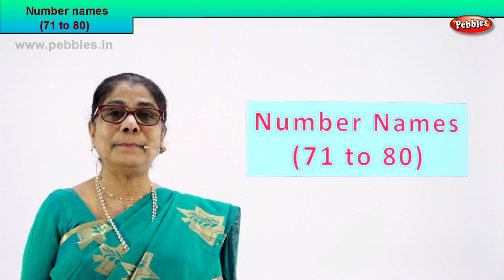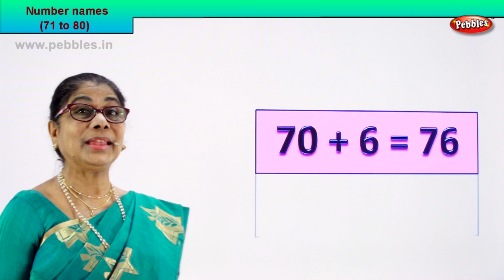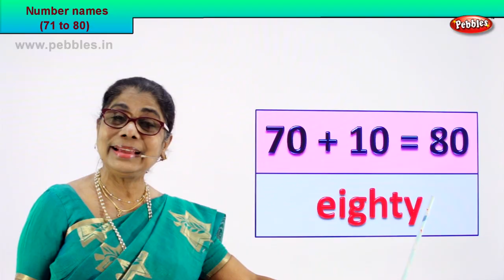2nd Std Maths | Number names 71 to 80 | Mathematics Class -2 | Maths Part-43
2nd Std Maths | Number names 71 to 80 | Mathematics Class -2 | Maths Part-43